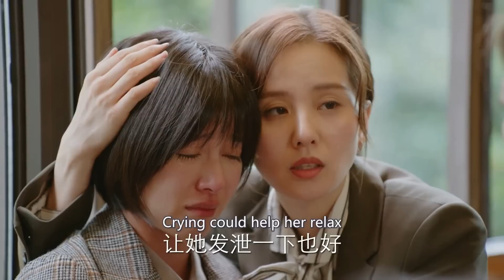She confronted her husband but he always sided with that mistress and even slapped her in public!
DRAMA NAME:To Dear Myself